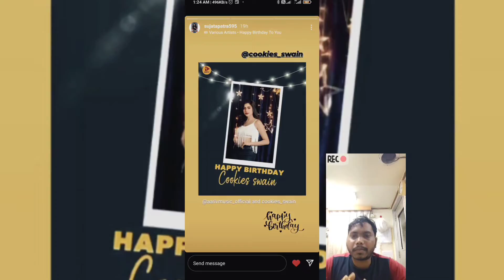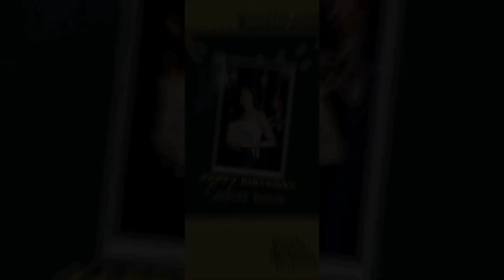Have you ever posted birthday wishes of farmer!!